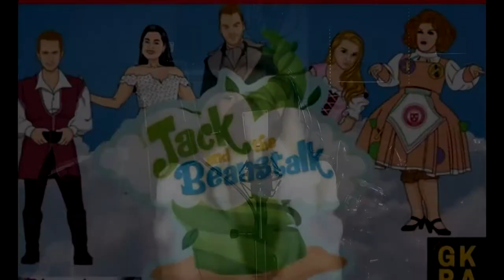Pandemic Time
For pantolive2020.co.uk
20th Dec 2020
Lyrics co written by Colin McGowan, Jim Mclean and Leona Marie Skimming

In conjunction with Go kids, Blameless Children's charity and H.A.F.C